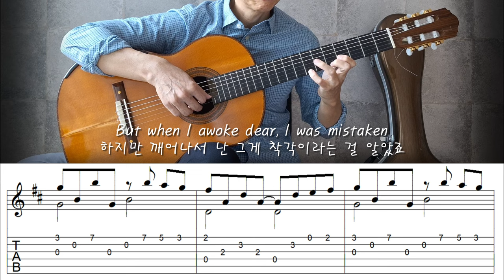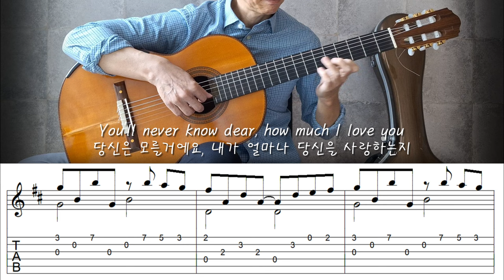You Are My Sunshine - Fingerstyle Guitar | TAB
"You Are My Sunshine" is an American old-time country music.